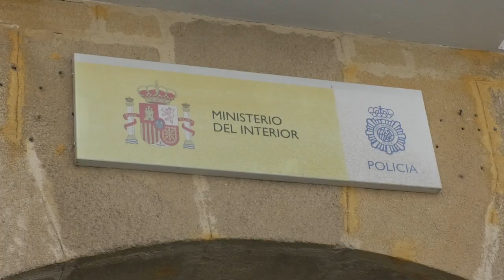CHICLANA | EL ALCALDE RECLAMA LA AMPLIACIÓN DE LA OFICINA DEL DNI PARA UN MEJOR SERVICIO CIUDADANÍA